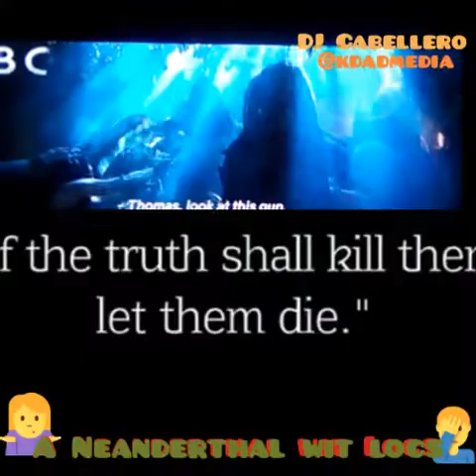A European Neanderthal wit Locs portraying Black People in the Movie 10000 BC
A European Neanderthal wit Locs portraying BlackPeople in the Movie 10000 BC